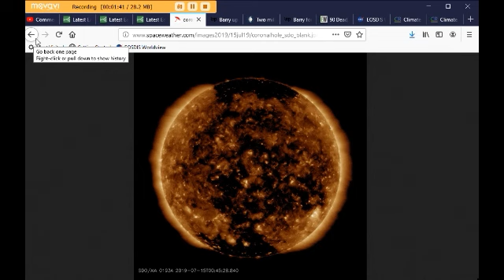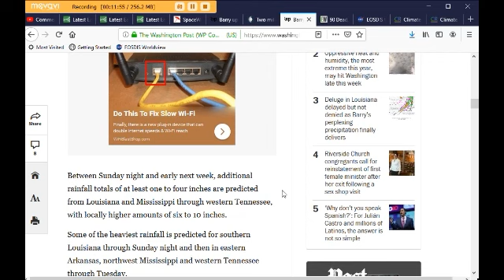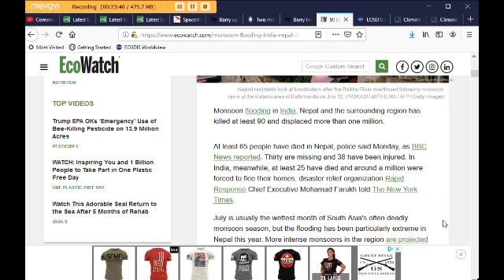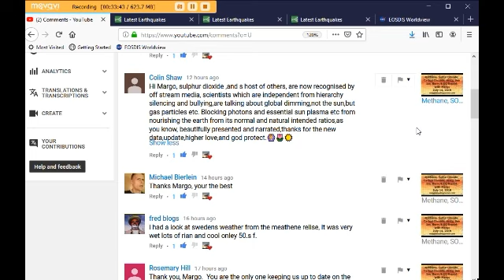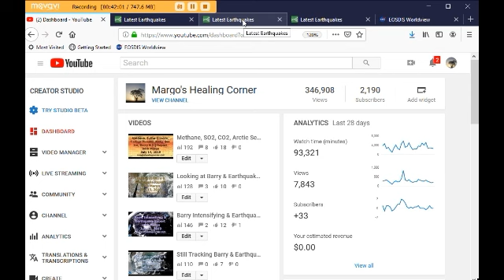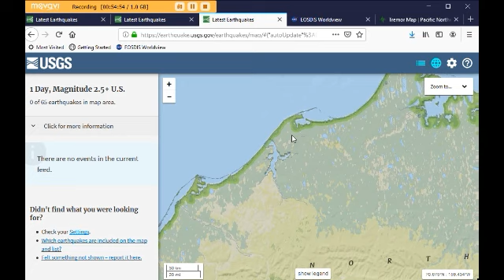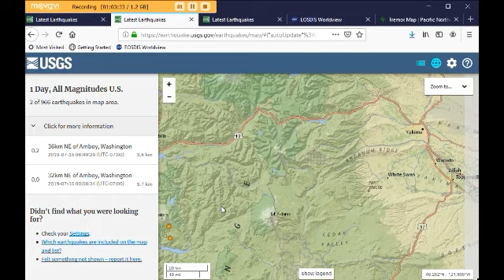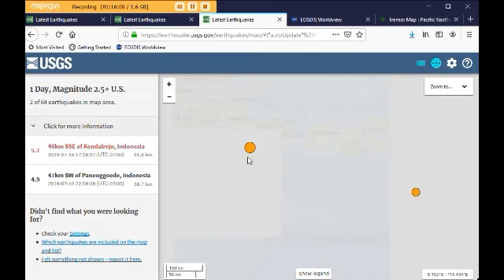Space Weather, Barry & Earthquake Report with Margo (July 15, 2019)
Margo reports on space weather, Barry, other water events and goes over recent earthquakes worldwide.

CAMS is releasing new data on methane at very sporadic times.  I’m doing a detailed report every time I observe new methane data.

I’ve been sharing my work primarily on my YouTube channel and my Facebook page.  However, with coming censorship, I’ve established a new, safe and secure platform on SubscribeStar.  I will be transitioning to this page more and more.  I suggest you visit my SubscribeStar page, bookmark it, join and get familiar with it now, before anything happens to my present platforms.

Peace,
Margo